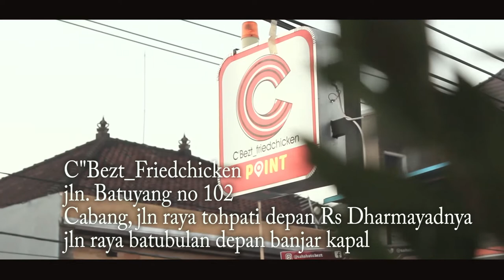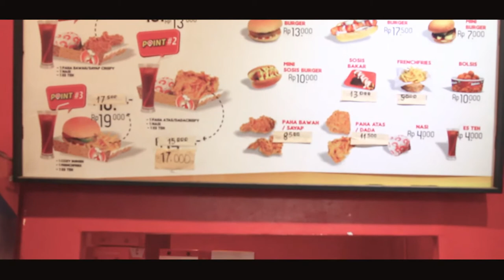C'Bezt Friedchicken Point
Makan puas tidak menguras kantong..